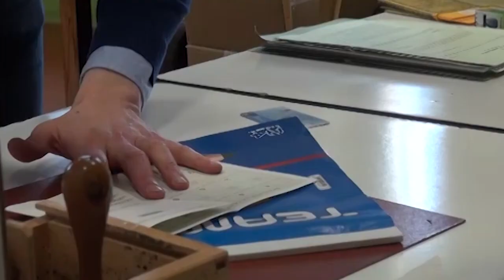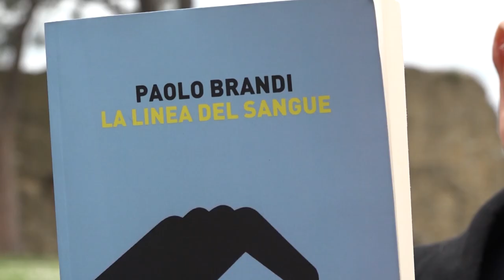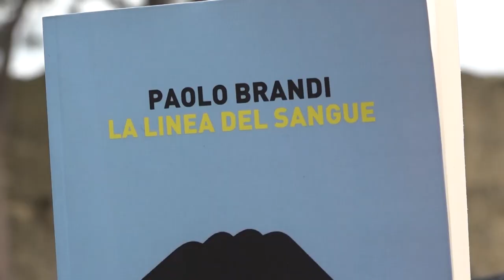CROCACA ARETINA DEL 16/03/2024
Sommario

Lieto fine per Emma, ritrovata la cagnolina dopo tre settimane di ricerche

Ilario Maggini torna in campo a Subbiano per le elezioni amministrative

Influencer aretina si sfila il perizoma davanti a una chiesa, denuciata

Educazione civica, Tenti in cattedra per raccontare trent’anni di politica

Nidi gratis per oltre 13mila bambini in Toscana. Stanziati 40 milioni di euro anche per il prossimo anno

Progetto pubblico-privato per il San Donato, l'annuncio di Tanti e Ghinelli: possibile svolta

Arezzo Calcio Femminile, obiettivo riscatto dopo il ko contro la Ternana